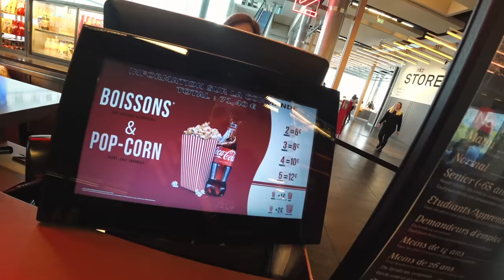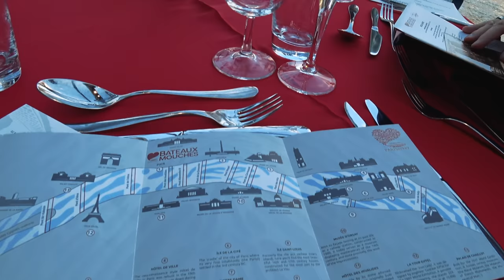Рынок с ГМО Продуктами В Париже. Какие Они На Вкус? Гастротур.